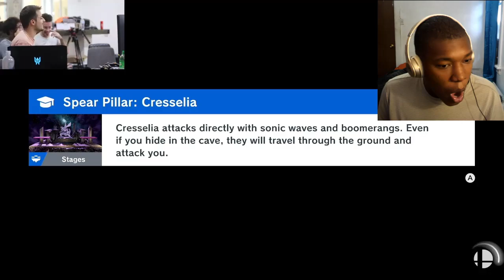Super Smash Bros Ultimate RAGE/SALT AND FAILS Compilation #16 REACTION